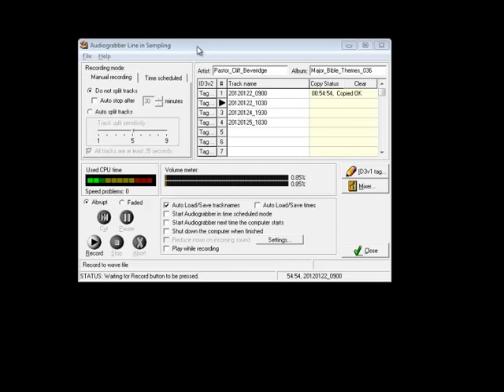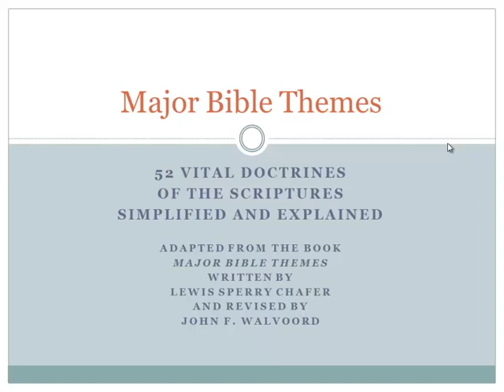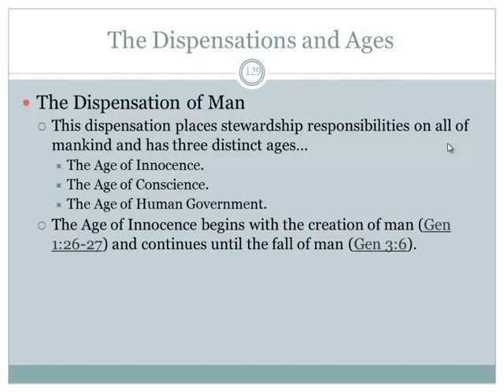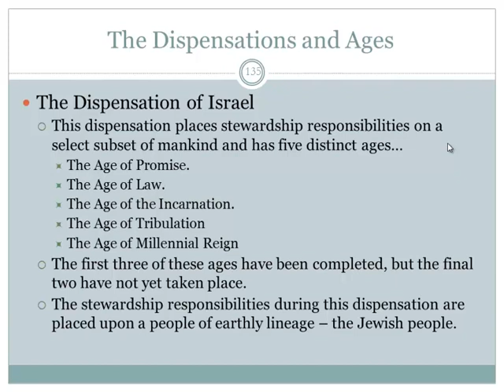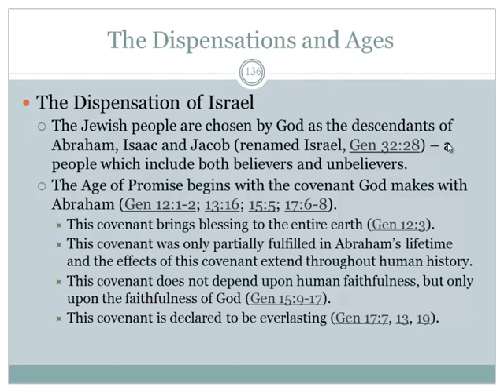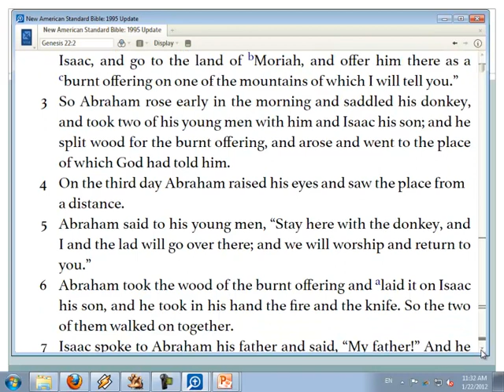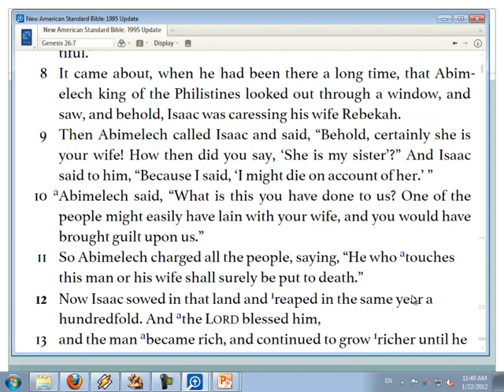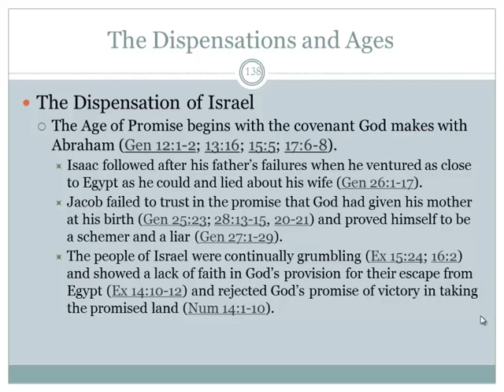Major Bible Themes #36: The Dispensations and Ages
Lost Pines Bible Church
 Major Bible Themes Class  - Lesson 36: the Dispensations and Ages

This lesson curriculum is based on "Major Bible Themes" by Lewis Sperry Chafer, and it is available free to borrow at the Internet archive